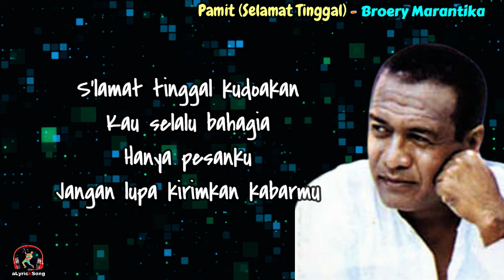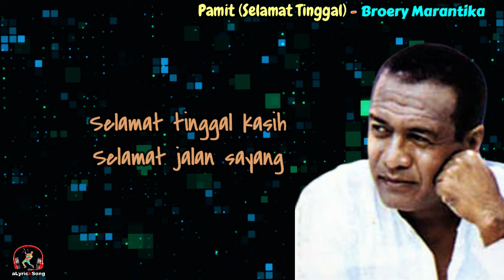Broery Marantika - Pamit (Selamat Tinggal) (Lirik Lagu)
Ku berharap semuanya bisa terhibur dan menyukai videonya. Terima kasih.

Pamit (Selamat Tinggal)
Broery Marantika

Lirik
Ijinkan aku pergi
Apalagi yang engkau tangisi
Semogalah penggantiku
Dapat lebih mengerti hatimu

Memang berat kurasa
Meninggalkan kasih yang kucinta
Namun bagaimana lagi
Semuanya harus kujalani

S'lamat tinggal ku doakan
Kau selalu bahagia
Hanya pesanku
Jangan lupa kirimkan kabarmu

Bila suatu hari
Dia membuat kecewa di hati
Batin ini takkan rela
Mendengarmu hidup menderita

Sayang,
walau kebersamaan kita hanya sesaat
Namun kau tetap bagian dari jiwaku

Kuiringi kepergianmu dengan ikhlas hati
Semoga kelak kita dapat bersatu lagi

S'lamat tinggal kudoakan
Kau selalu bahagia
Hanya pesanku

Bila suatu hari
Mendengarmu hidup menderita

Selamat tinggal kasih
Selamat jalan sayang